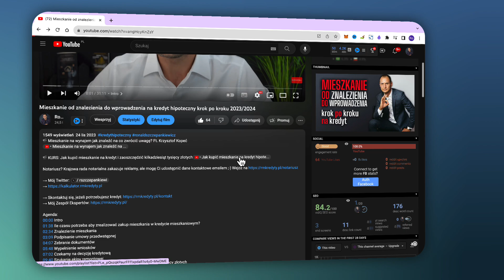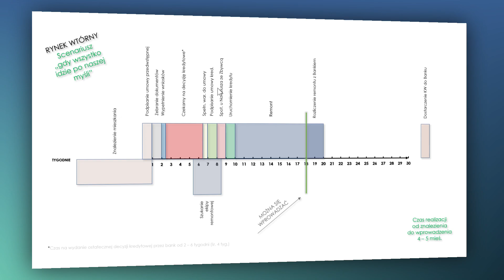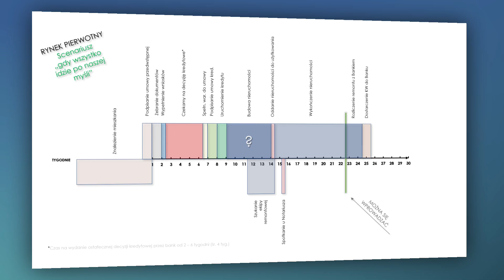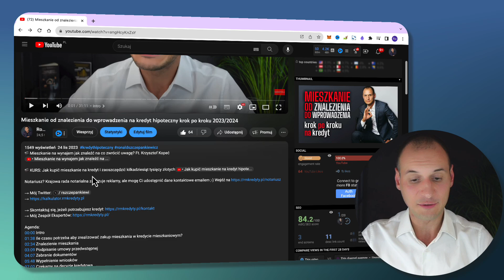Zakup mieszkania od dewelopera - kredyt hipoteczny 2023 2024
NOTARIUSZ? Krajowa rada notarialna zakazuje reklamy, ale mogę Ci udostępnić dane kontaktowe emailem ;-) Wejdź na

Agenda:
00:00 Intro
01:36 Podpisanie umowy przedwstępnej
03:33 Spotkanie u notariusza
05:25 Czas trwania budowy
06:10 Jaką ratę płacimy?
08:10 Jak kupić mieszkanie na kredyt i zaoszczędzić kilkadziesiąt tysięcy złotych